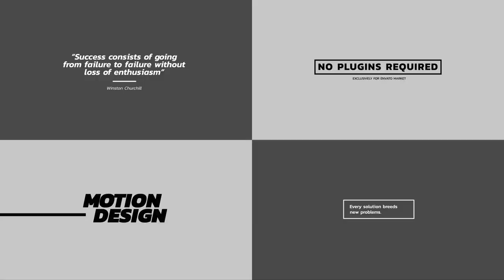Contrast Titles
100% After Effects
Full control panel
Fast rendering
Easy to edit
Works with photo and video